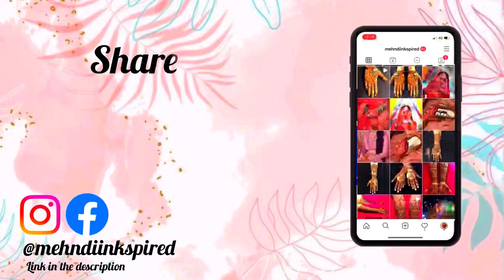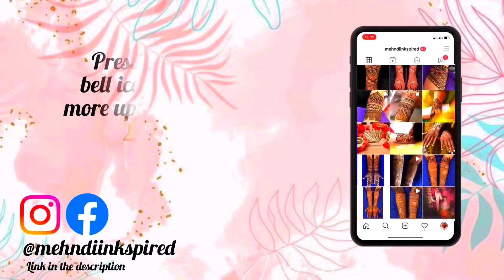EASY GRIDS FOR BEGINNERS!!!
I would love to see you guys recreating the designs and  tag @mehndinkspired in your instagram stories and post
Thankyou for your support,love you guys!!💕💕
If you wanna see more from me, go visit my instagram account - Mehndiinkspired